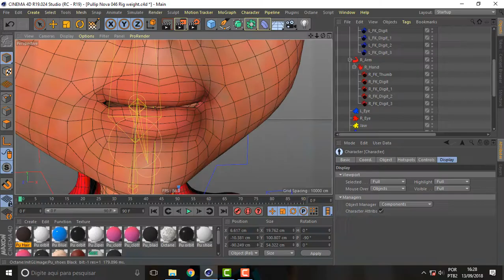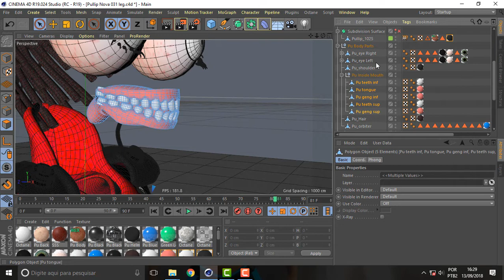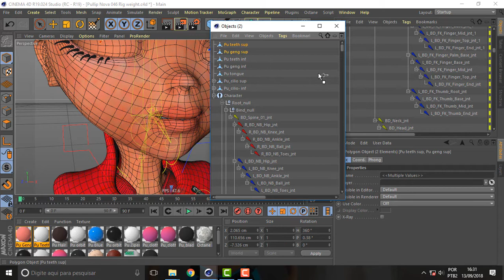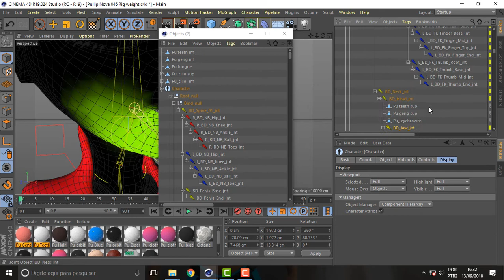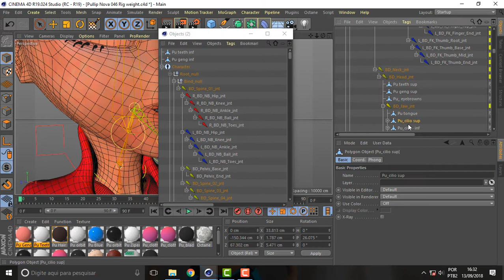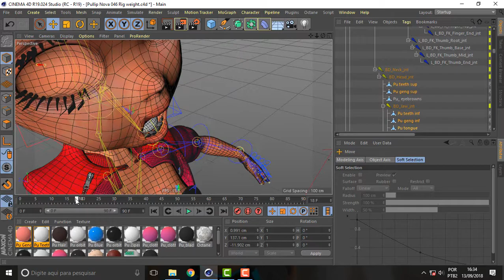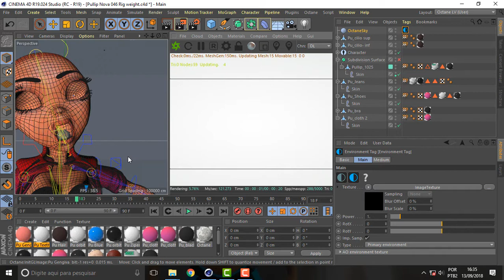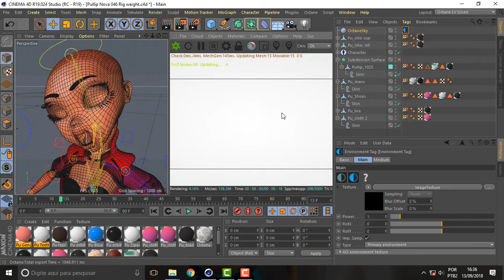what face 430 Rig Inside Mouth